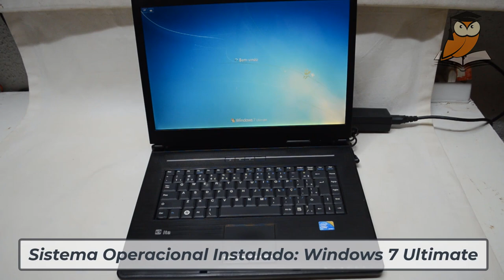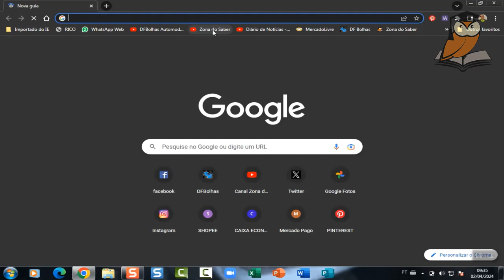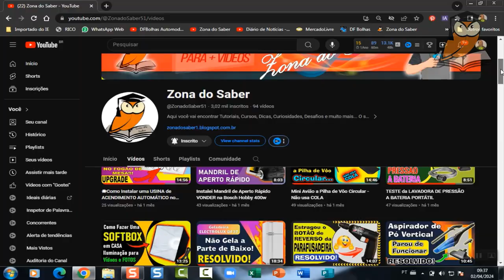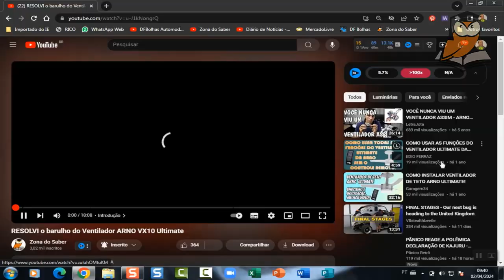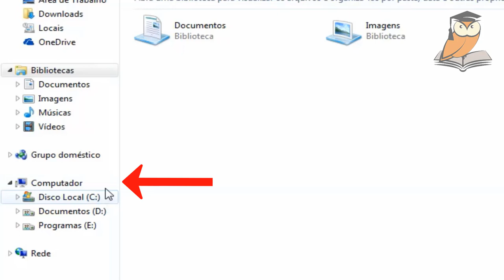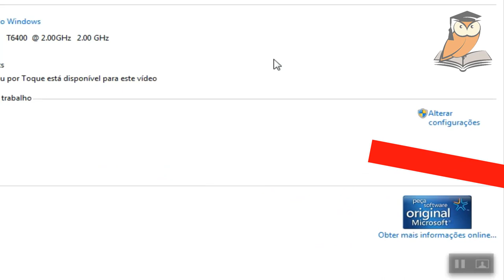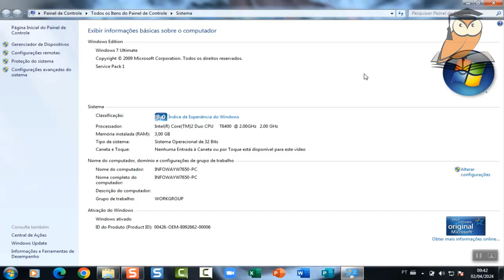TESTE de Funcionamento NoteBook Itautec Infoway W7650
**🌟 Especial: Notebook Itautec Infoway W7650 🌟**

**"O Seu Parceiro para Estudos e Navegação!"**

Você está pronto para conhecer o **Notebook Itautec Infoway W7650**, o companheiro perfeito para seus Estudos e Trabalhos digitais? 🚀

**🔑 Principais Características:**

1. **Desempenho Confiável:**
   - Equipado com um processador **Intel Core 2 Duo**, o W7650 oferece velocidade na medida certa e eficiência para suas tarefas diárias.
   - **3GB de RAM** garantem que você possa alternar entre aplicativos sem perder o ritmo.
2. **Espaço de Armazenamento:**
   - Com um **HD de 240GB**, você terá espaço de sobra para seus documentos, fotos e músicas favoritas.
   - Com um Upgrade BARATO, você vai dar Adeus as preocupações com falta de espaço!
3. **Tela Vibrante de 15,4 Polegadas:**
   - A tela ampla é perfeita para assistir a vídeos, fazer anotações ou mergulhar em suas séries favoritas.
   - **Qualidade de imagem nítida e cores vibrantes** para uma experiência visual incrível.
4. **Conectividade Total:**
   - **4 portas USB 2.0** para conectar seus dispositivos externos, como pen drives e impressoras.
   - **Portas RJ-11 e RJ-45** para conexões de rede e modem. Fique online onde quer que esteja!
   - **Placa WiFi que vai deixar mais fácil sua navegação na Internet!
5. **Leitor de Cartão SD e Gravador de CD/DVD:**
   - Transfira fotos da sua câmera ou grave CDs e DVDs com facilidade.
   - **Versatilidade ao seu alcance!**
6. **Sistema Operacional Windows 7 Ultimate e Office Pro 2016:**
   - O W7650 vem pronto para uso, com o Windows 7 Ultimate ORIGINAL Instalado e o pacote Office Pro 2016 também instalado.
   - **Crie, edite e compartilhe seus documentos com confiança.**

**🎯 Ideal para:**

- **Estudantes:** Faça suas pesquisas, escreva trabalhos e assista a aulas online com tranquilidade.
- **Navegação na Internet:** Explore a web, assista a vídeos e mantenha-se conectado com amigos e familiares.
- **Entretenimento:** Assista a filmes, séries e vídeos com qualidade.

OBS. Esse Notebook não é indicado para JOGOS modernos e pesados.

V E N D I D O !

O conhecimento é o combustível para o Sucesso. Não pesa e não ocupa espaço.
Aqui você encontra dicas, desafios, treinamentos, entretenimento, tutoriais e muito mais.

Se Gostou, Deixe o seu JOINHA, COMENTE e COMPARTILHE.

🚨 Aproveite e Inscreva-se 📌 no Canal, deixe o LIKE 👍 porque isso ajuda muito a continuarmos a fazer vídeos 🎥, ative o Sininho 🔔 assim vc sempre será lembrado ⏰ quando um vídeo novo estiver no ar e compartilhe 📢 o vídeo para mais pessoas conhecerem as dicas do canal.